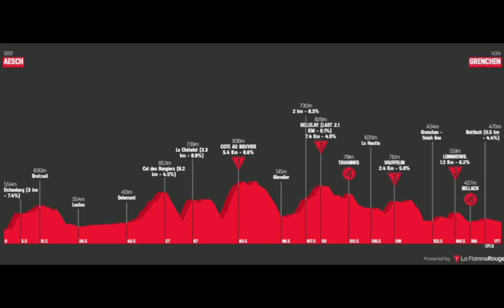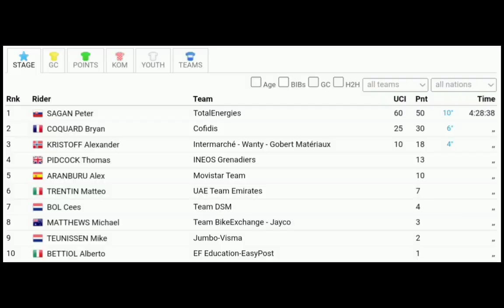Peter Sagan Wins | 2022 Tour de Suisse | Stage 3 | Sprint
Peter Sagan from Slovakia and team (TEN) is the third stage winner of the 2022 Tour de Suisse.

Sagan was quoted saying "I've said it in the past: it's always hard to come back. I've been sick, haven't been able to race for three months, so that takes time. It's just a stage win, but I'm very happy for the team and I have to thank my teammates. It feels good to be back."

Sagan povedal: "Už som to povedal v minulosti: vždy je ťažké vrátiť sa. Bol som chorý, nemohol som pretekať tri mesiace, takže to chce čas. Je to len etapové víťazstvo, ale Som veľmi šťastný za tím a musím poďakovať svojim spoluhráčom. Je to dobrý pocit byť späť.“

Classification

1 Peter Sagan TEN 4:28:38
2  Bryan Coquard COF +0
3  Alexander Kristoff IWG +0
4  Tom Pidcock IGD +0
5  Alex Aranburu MOV +0
6  Matteo Trentin UAD +0
7  Cees Bol DSM +0
8  Michael Matthews BEX +0
9  Mike Teunissen TJV +0
10  Alberto Bettiol EFE +0

General Classification

1 Stephen Williams TBV 13:32:19
2  Andreas Kron LTS +6
3  Andreas Leknessund DSM +7
4  Geraint Thomas IGD +7
5  Stefan Kung GFC +10
6  Sepp Kuss TJV +10
7  Marc Hirschi UAD +10
8  Aleksandr Vlasov BOH +10
9  Jakob Fuglsang IPT +10
10  Adam Yates IGD +10

Music
1.
2. Splice app (GoPro)
3. Bloomer
4. Swallow

2022年冬季奥运会